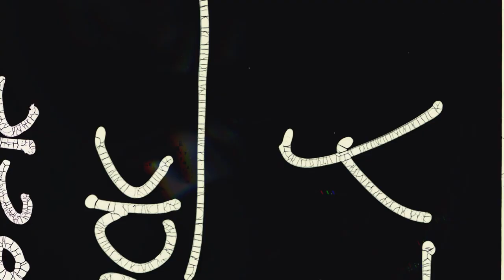Spells - Rosario feat. Daniel Mardhany (Official Music Video)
-- Credits --
Song Written by: Afies Ramiro, Tri Asmoro
Featured Artist: Daniel Mardhany
Lyrics by: Afies Ramiro, Tri Asmoro
Guitars: Tri Asmoro
Bass: Arman Mauki
Drums: Sidiq Nur
Vocals: Afies Ramiro, Daniel Mardhany
Music Arranged & Produced by: Chandra Erin, Sidiq Nur
All Instruments and Vocals were recorded at: Jejak Digital Records
Mixed & Mastered by: Chandra Erin at Jejak Digital Records (South Jakarta)

Video Directed by: Afies Ramiro
Produced by: Muhammad Luthfi, Diaz Rukanda
Filmed by: Muhammad Luthfi
Editor & Colorist: Diaz Rukanda
Visual FX by: Sidiq Nur
Cast: Daniel Mardhany, Afies Ramiro, Tri Asmoro, Sidiq Nur, Arman Mauki
Published by: Jejak Digital Records